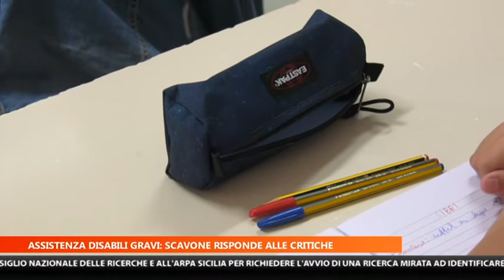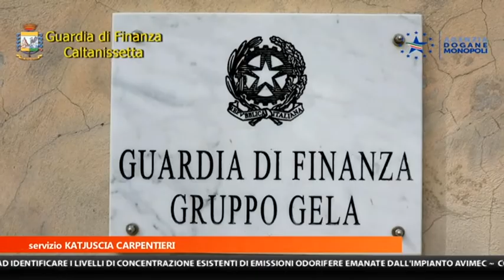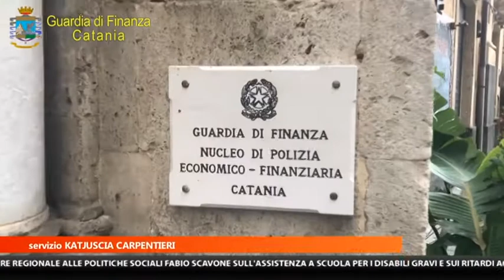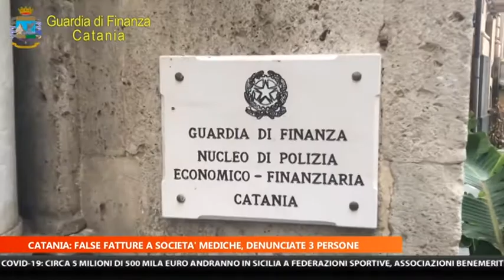MTG 20:30 DEL 14-10-2020